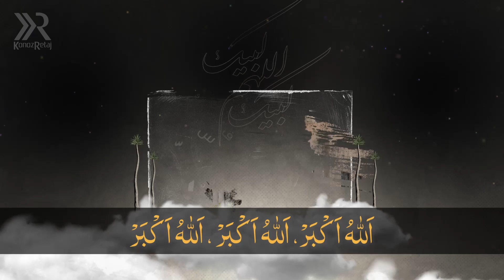Hajj Mubarak Video Motion Graphic